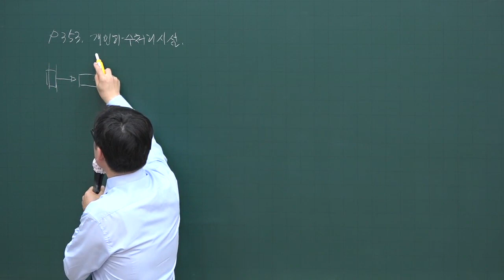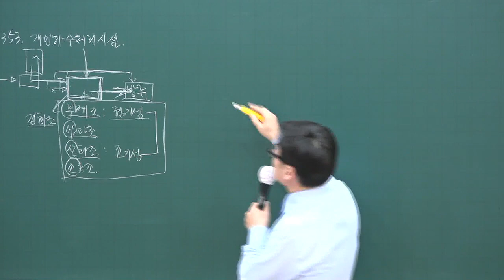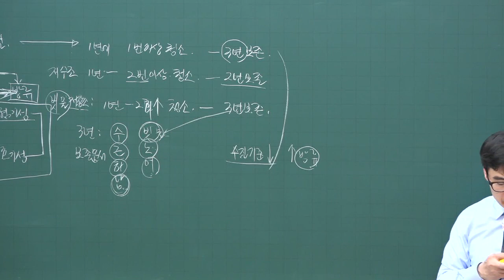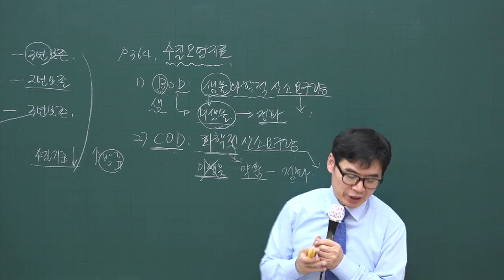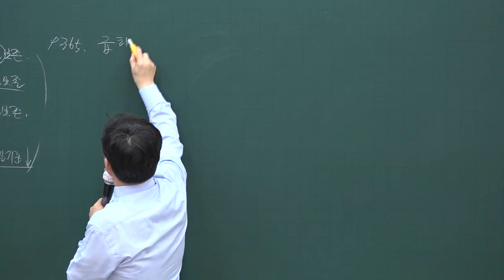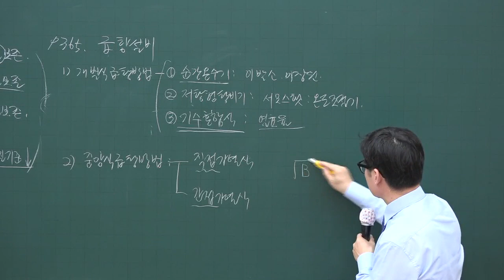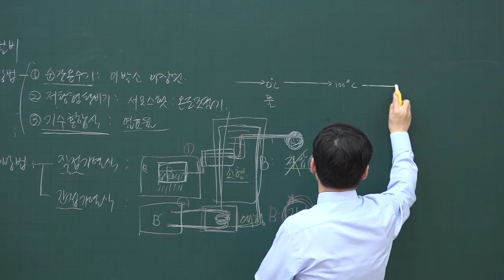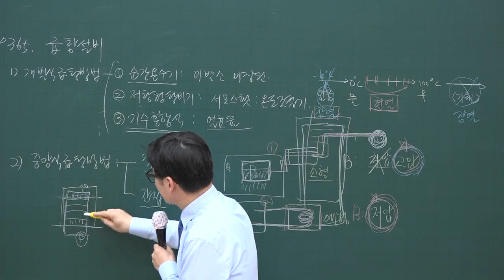[주전무] 2020년 주택관리사 관리실무 개인하수처리시설 3-38